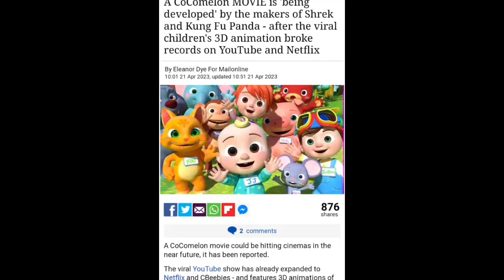How I Felt When DreamWorks Is Making A CocoMelon Movie. (Read Description)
Note: This Happened Last Friday But Didn’t Post My Reaction Yet.

If This Abomination Comes Out The Same Year As Shrek 5, We’re In Danger. They Went From Puss In Boots 2 To This. WHAT THE F**K DREAMWORKS?!?!
I Am Not Seeing This! My Mom Isn’t Happy About It, My Sister Isn’t Gonna Give A S**t, My Littlest Sister Is DEFINITELY Gonna Love It😒
My Dad. He’s Probably Gonna Light EVERY Copy On Fire.

No One Watch This. You’ll Be Traumatized For Life If You Go ANYWHERE Near This S**t.

Source:
LEGO Marvel Superheroes (2013)